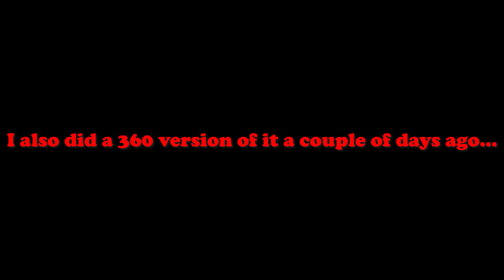Does anyone know what this flip is called?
Just A cool flip I managed to do a while ago but didn't know the name of.
Camera used for this Video